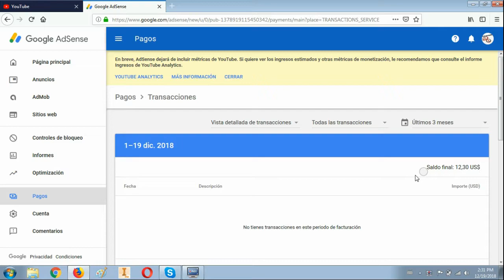¿cuanto me paga youtube?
aca muestro la vida del youtuber promedio, no ese 5% al que todos conocen y siempre dan like  y  compran sus productos